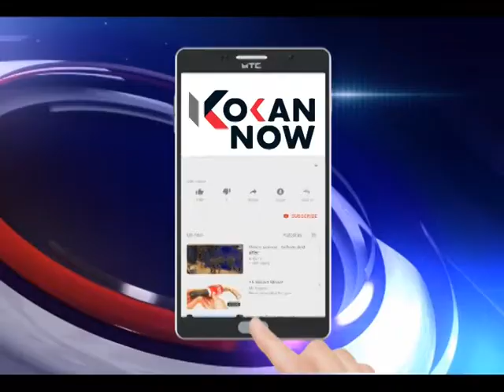सगळे विरोधक एकत्र आले तरी भाजपचा पराभव होणे नाही